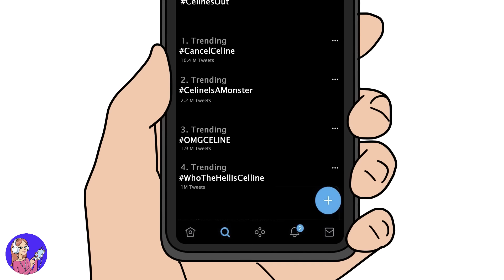Mamá Me Abandonó Para Convetirse En Una Kardashian